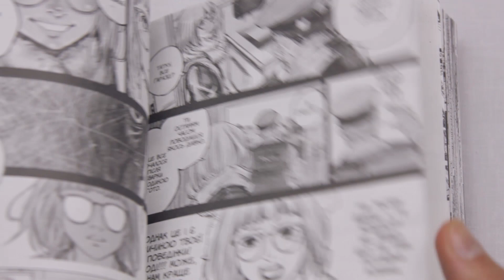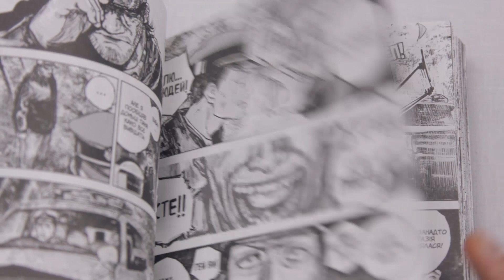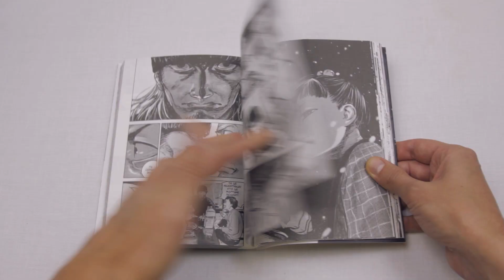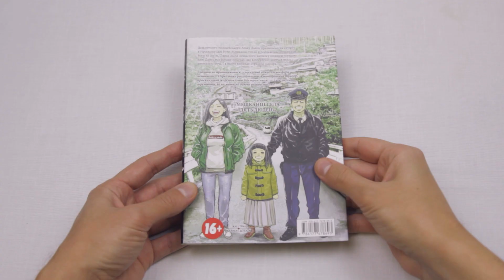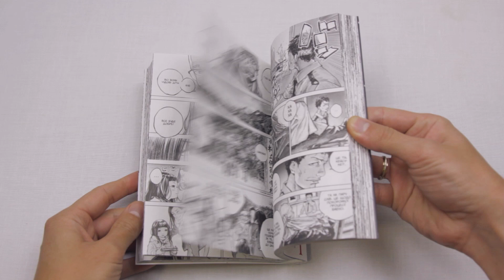"ҐАННІБАЛ" • 1 том • Огляд горрор манґи (16+)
Огляд манґи-жахастика "Ґаннібал" від Масаакі Ніномія, яку адаптували українською видавництва "Nasha idea"